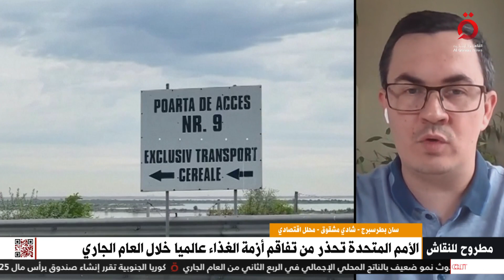"ناقوس الخطر يدق".. كيف أثرت الحروب على غذاء العالم؟ | المحلل الاقتصادي شادي مشقوق يوضح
28/6/2023